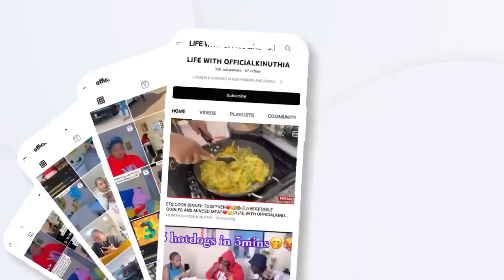EASY,SIMPLE AND TASTY MEATBALLS RECEIPE 🥰❤️//COOKING DINNER WITH LIFE WITH OFFICIALKINUTHIA